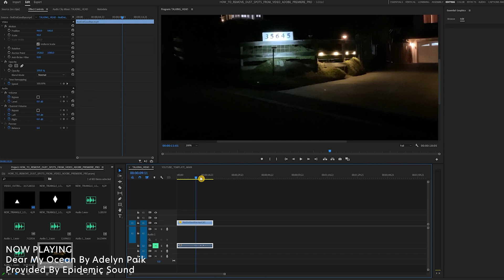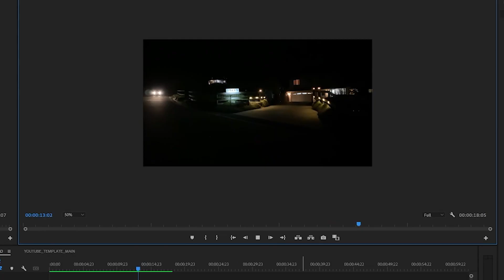How to Remove Dust & Spots from Video in Adobe Premiere Pro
In this quick Adobe Premiere Pro tutorial, I'm showing you a quick and easy way to remove small unwanted blemishes such as dust, spots, and lens flares from you video footage.

Love,

-Ryan